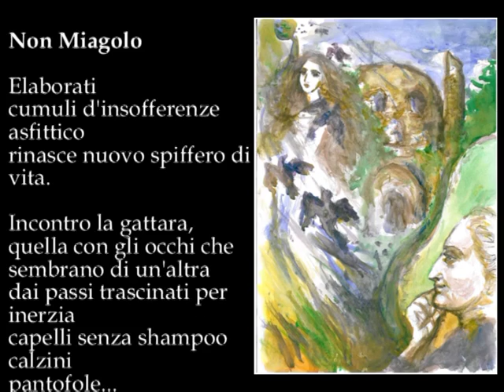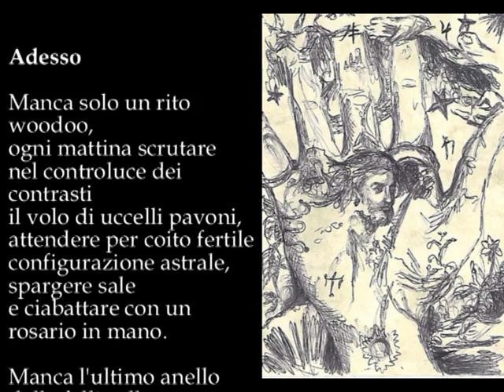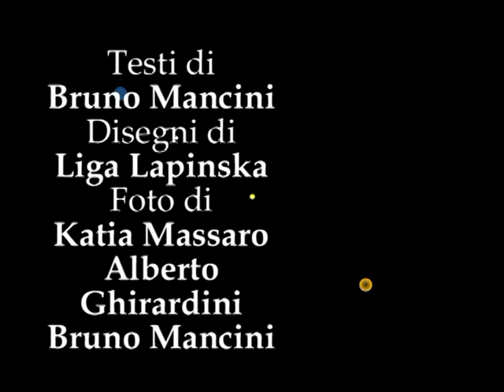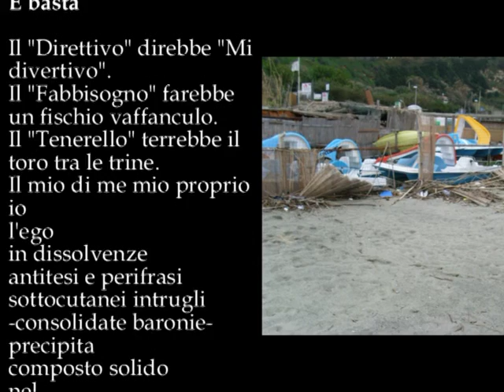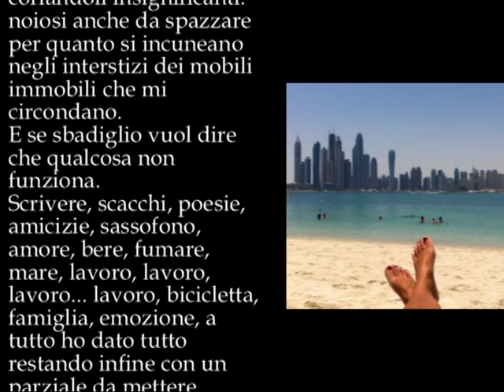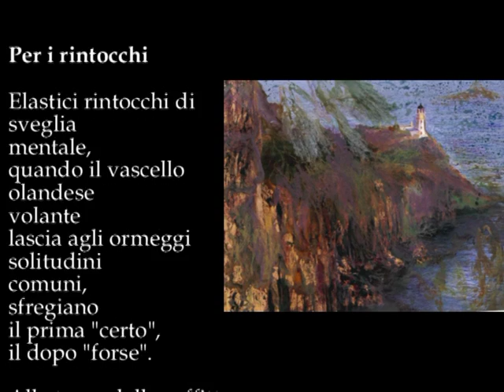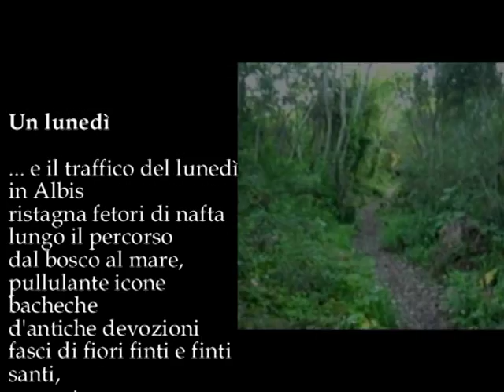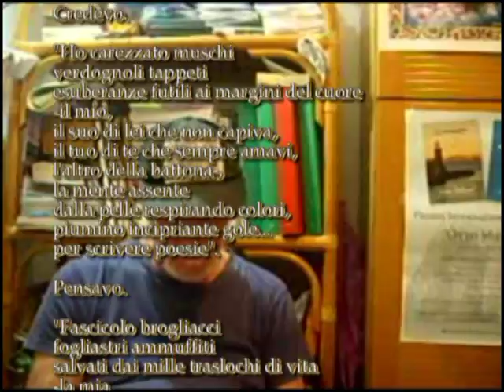083 Mancineide Non sono un principe parte 1 Mancini Lapinska Prandin Massaro Ghirardini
083 Mancineide Non sono un principe parte 1 Bruno Mancini Liga Lapinska Roberto Prandin Katia Massaro Alberto Ghirardini Valentina Gavrish Antonio Mencarini